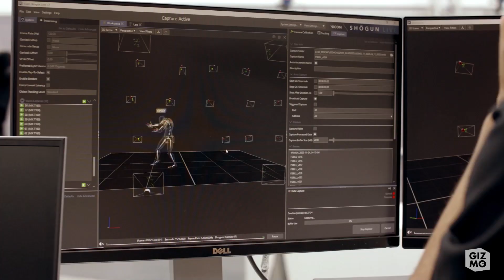Behind the scenes | 3D Billboard Forspoken